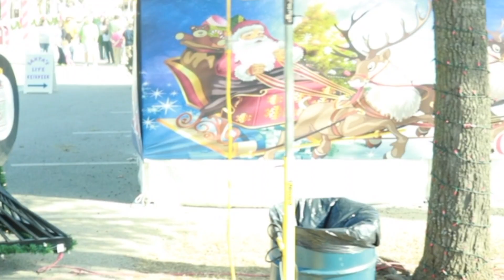The North Pole Express